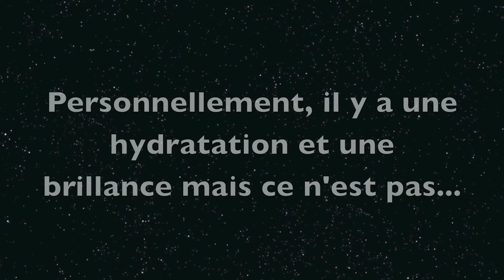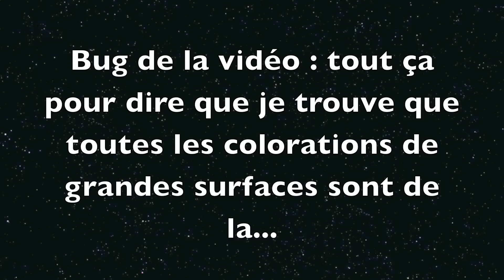Soin neutralisant de reflets orangés Garnier 100 % Ultra Blonde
J'adore vous parler de produits révolutionnaires pour les cheveux alors en voici un nouveau. C'est un de mes chouchou malgré quelques points négatifs

Nell